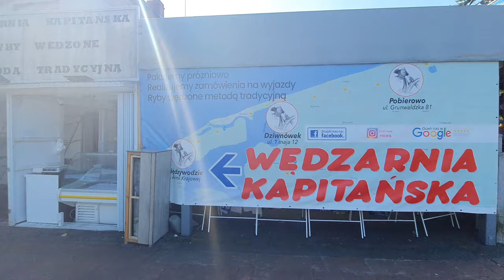Pobierowo - Poland, walking in Pobierowo | 4K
Pobierowo walking tour in the morning!

Pobierowo  is a village in the administrative district of Gmina Rewal, within Gryfice County, West Pomeranian Voivodeship, in north-western Poland.

Pobierowo is one of the most beautiful seaside towns in Poland. The sea in Pobierowo is calm, which makes the beach wider and the bath more secure. The calm waters of Baltic Sea in this part of the coast is influenced by no pier nearby, not like in Niechorze or Kołobrzeg.

Shortcuts:

1:11 - Bus station in Pobierowo
2:34 - promenade in Pobierowo
15:52 - beach in Pobierowo, Baltic Sea